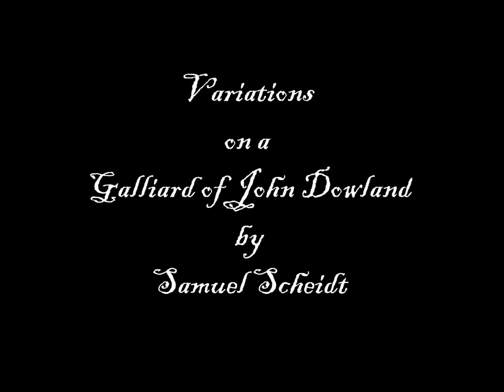Scheidt variations on a Galliard by John Dowland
Douglas Mews playing organ at Marienhafe (Nth Germany). Picture of elves dancing from 19th century collection of piano arrangements.